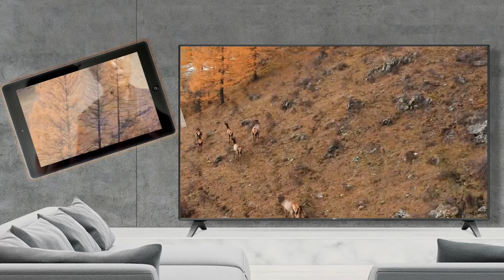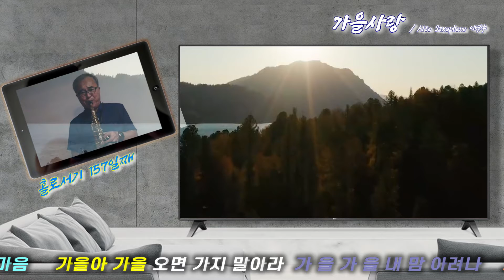가을사랑 / 신계행(Alto 이병수)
날이 갈 수록 색소폰연주가 어렵습니다.
물론 짧은 구력이라 그렇지만 음정 박자가 엉망입니다.
하지만 용기 내 볼 생각입니다.